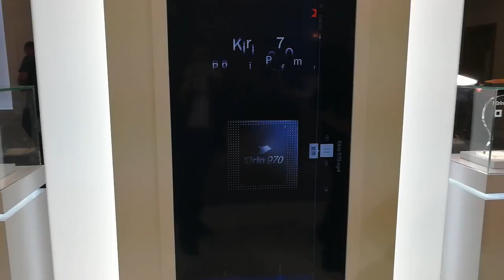Kirin 970 at IFA, Huawei's Info Display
Huawei and Kirin 970